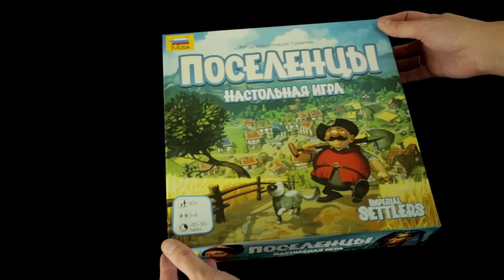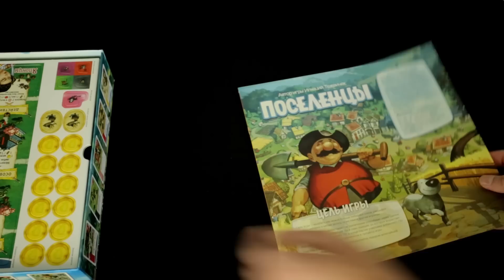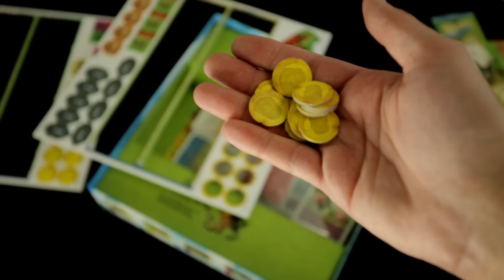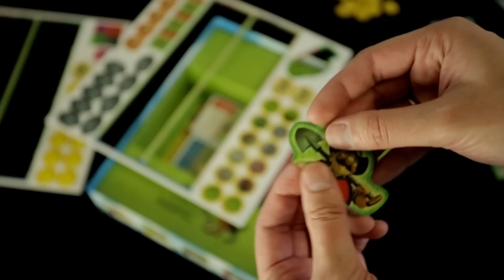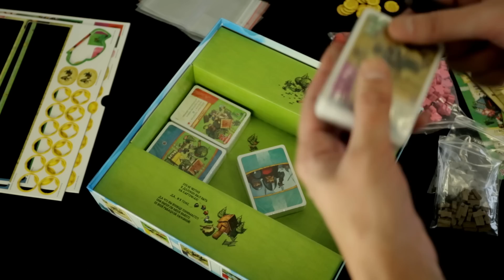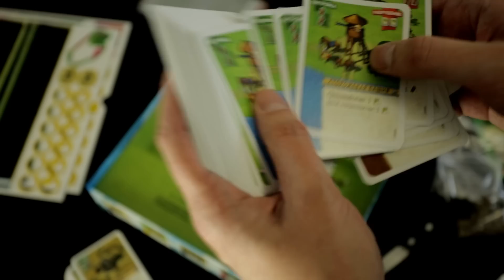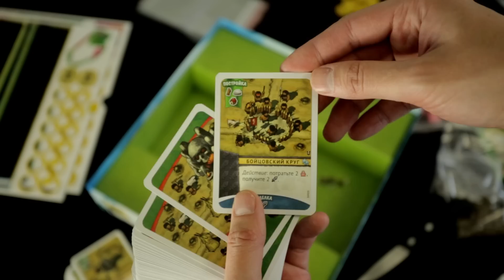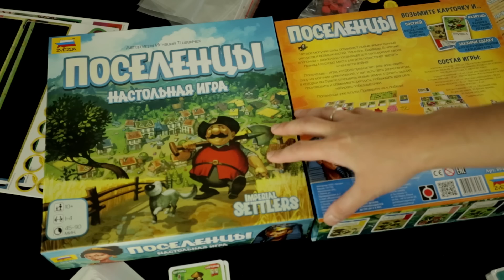Поселенцы (Imperial Settlers). Распаковка настольной игры из посылки от cardplace.ru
Распаковка настольной игры "Поселенцы": волшебное путешествие от магазина cardplace.ru. Оцениваем компоненты и смотрим что в коробке :)

Всем привет! Вы смотрите канал Твой Игровой (канал о настольных играх). На канале двое ведущих - Фил и Денис. Ребята делают очень качественный контент, сотрудничая с ведущими издательствами и независимыми разработчиками. Обзоры настольных игр, включающие развернутое мнение, тематические подборки, топы, летсплеи, стримы и распаковки.